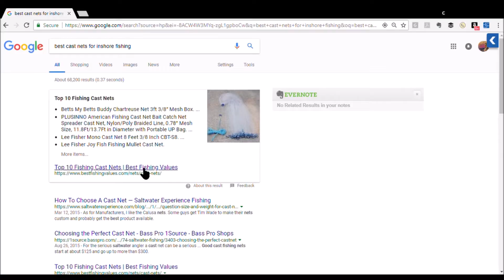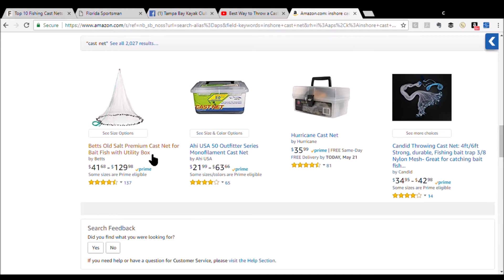VLOG 4: Nothin' But Net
Your support to this channel will help me get to 1000 subscriptions. This allows us to be monetized and allows us to some special features that helps me create better content. VLOG #4: I start learning how to throw a cast net. The goal is to be able to throw the net and catch bait from my kayak (Jackson Kayak Coosa FD).

Betts 6PM Old Salt Mono Cast Net, 6-Feet, 3/8-Inch Mesh, 1-Pound Lead per Ft, Boxed